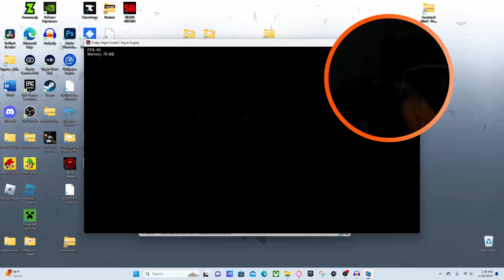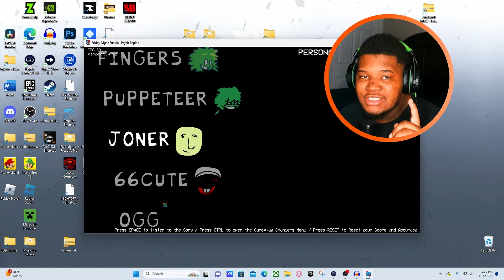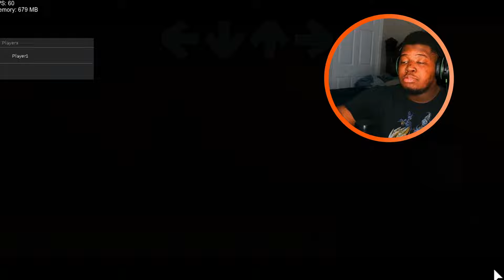EVEN MORE BANGERS!!! | Friday Night Funkin: 17Boo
After being asked MANY times Sly finally plays 17boo and immediately understands the hype

0:00 - Intro
1:42 - Joner
6:16 - 66Cute
9:00 - OGG
12:15 - Outro